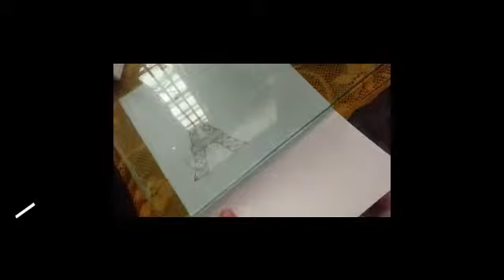eifill tower making home decor statue eifill tower making easy#art and crafts